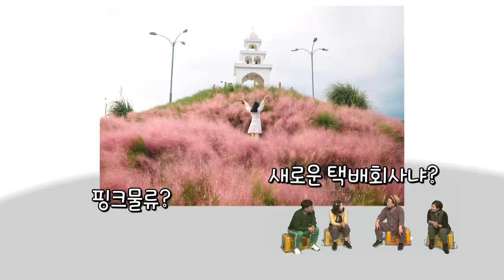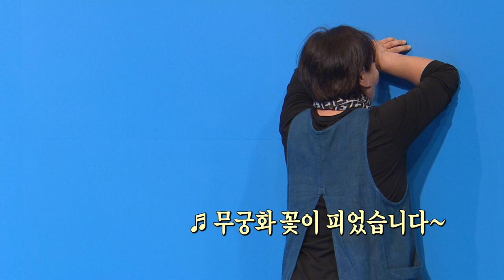[우리동네말장시] 제주 환경 이슈_핑크뮬리 & 조류 충돌 방지